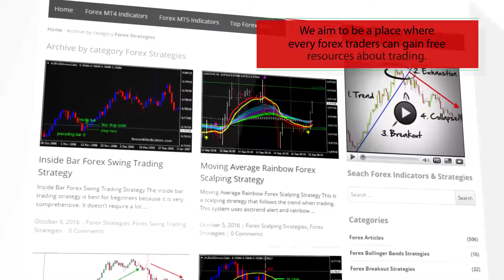AUTO STOP REVERS – indicator for MetaTrader 4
Download AUTO STOP REVERS – indicator for MetaTrader 4

-About-

Forex Strategies
Forex Indicators
Forex Systems